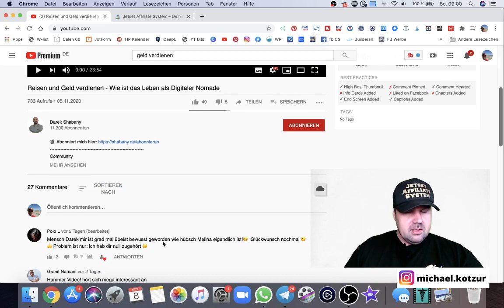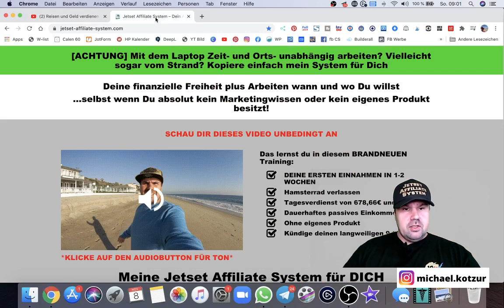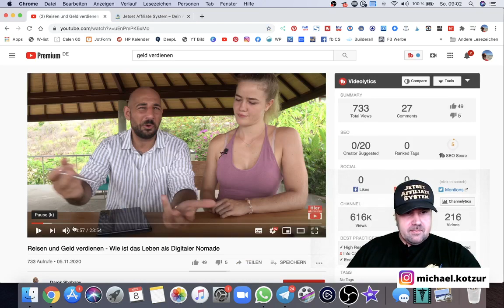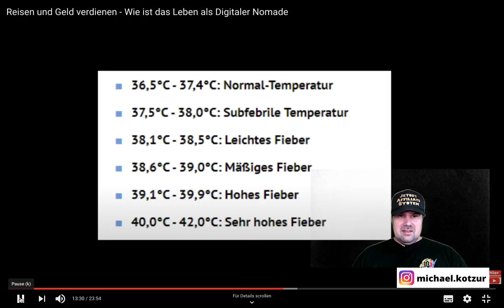Reisen und Geld verdienen - Wie ist das Leben als Digitaler Nomade [Michael Reagiertauf]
Reisen und Geld verdienen - Wie ist das Leben als Digitaler Nomade
Du willst um die Welt reisen und ortsunabhängig Geld verdienen? Als digitaler Nomade kannst du Geld im Internet verdienen und um die Welt reisen aber wie ist das?
Wir schauen uns heute ein Video an wie es ist als digitaler Nomade auf Reisen Geld zu verdienen.

Viel Spaß

PS: Verdienst du schon ortsunabhängig Geld?

▬ Social Media ▬▬▬▬▬▬▬▬▬▬▬▬▬▬▬

▬ Meine Tools ▬▬▬▬▬▬▬▬▬▬▬▬▬

E-Mails bitte NUR bei Kooperationsanfragen. Danke :-)